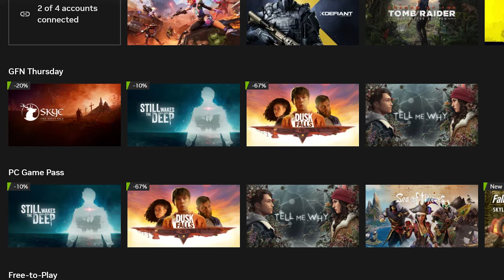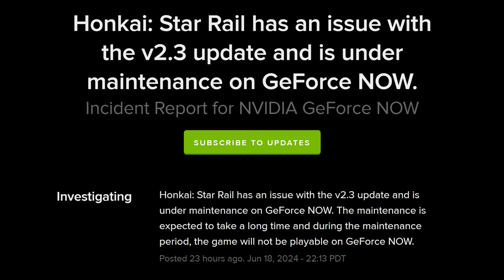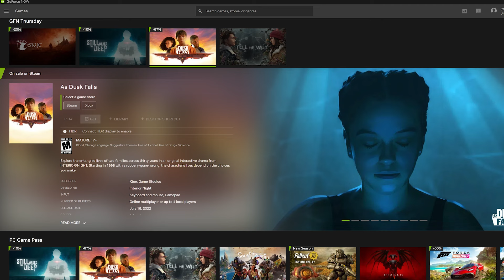ELDEN RING is NOT Coming This Week | GeForce Now News Update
There is only 4 games that got added this week and they were already added yesterday. So there really is no big game surprise at all this week. I don’t believe we’ll be seeing Elden Ring on the platform at all at this rate. Star Rail has an issue on GeForce Now.